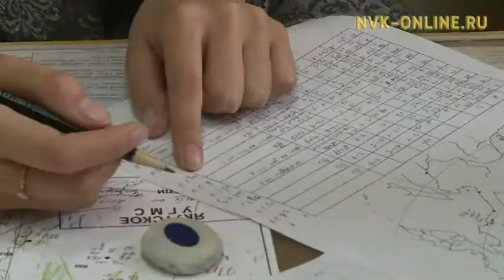Быйыл кыһын хаһааҥҥытааҕар тымныы буолуон сөп